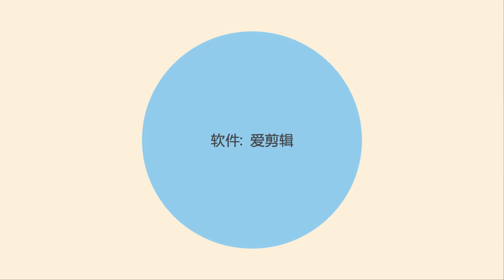如懿传【乾隆X如懿】帝后有点甜 乖 吃糖